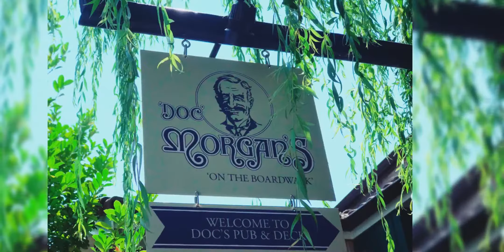EP. 5 Horseshoe Bay & Bowen Island!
One day trip at Horseshoe Bay & Bowen Island @ West Vancouver @ British Columbia @ Canada @ North America ❤️